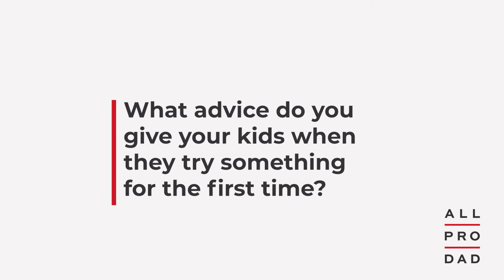How to Help Your Kids When They’re Trying Something New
All Pro Dad Spokesman Tony Dungy shares how to encourage your kids when they're trying something new.